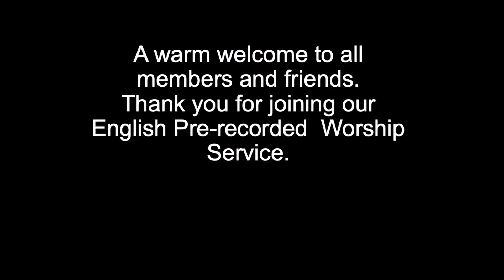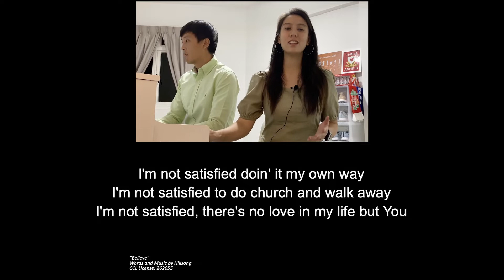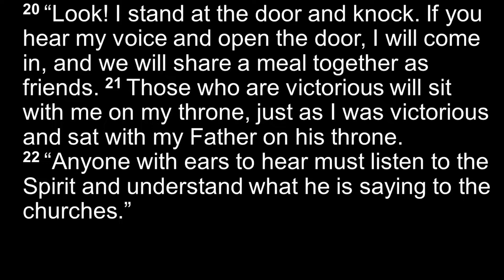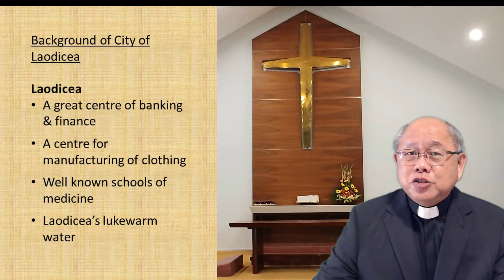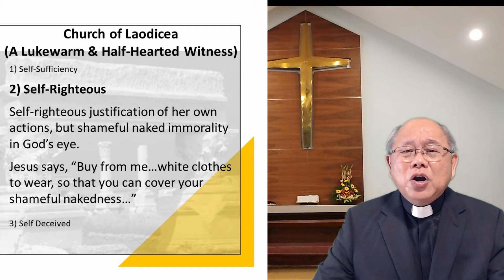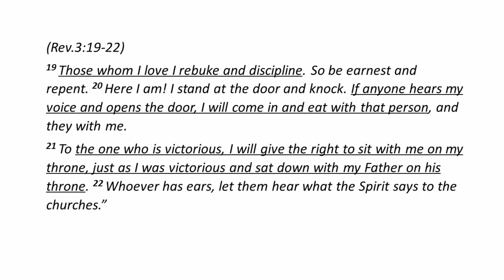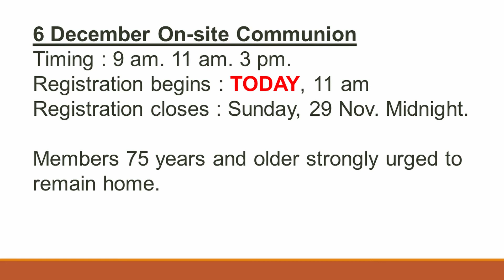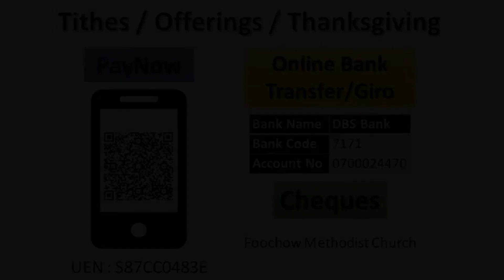Laodicea :Lukewarm Church - Revelation 3:14-22 FMC 0800 Eng 22 Nov 20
Laodicea :Lukewarm Church - Revelation 3:14-22
FMC recorded service for 0945
Sermon by Rev Seet Keng Tat